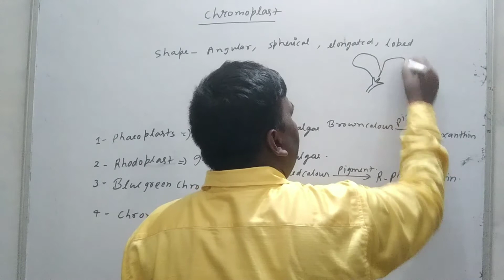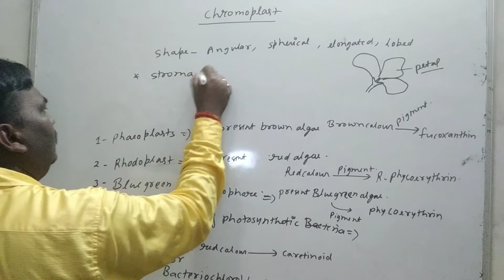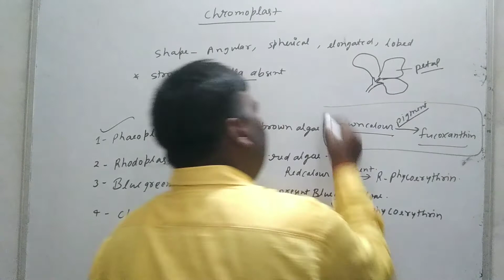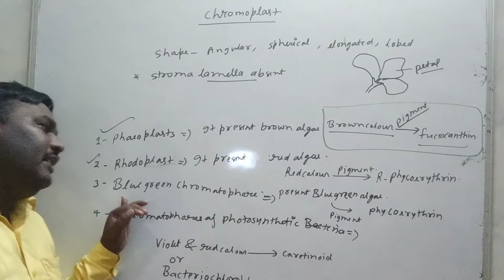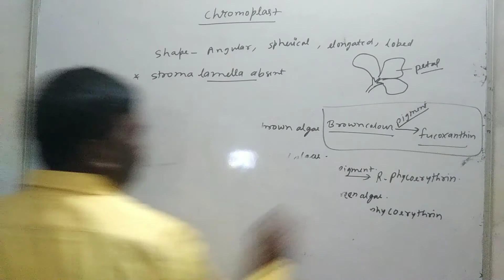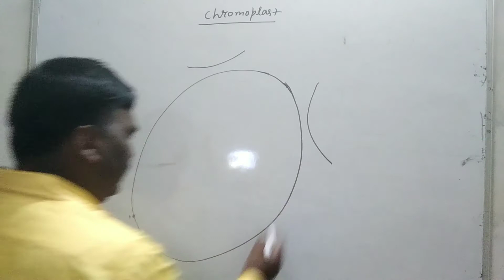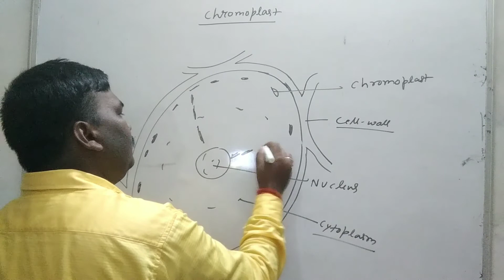The fundamental unit of life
In this video explain chromoplast